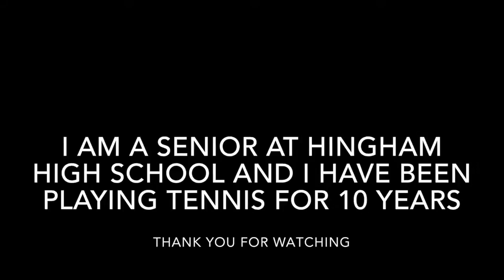College Tennis Video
This video is Reese Linton's College Tennis Video